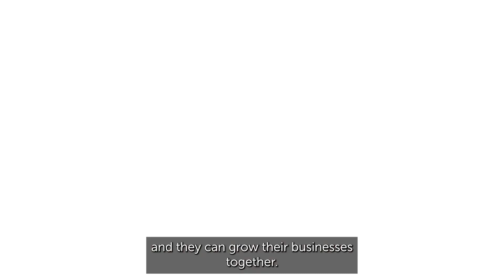Explore Westminster Business Library